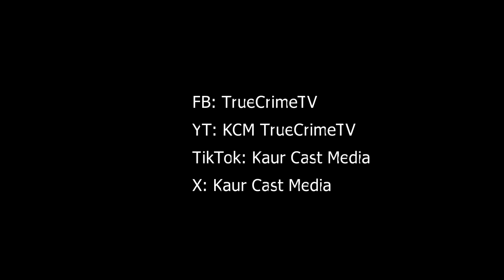Where is Cecilia Nikal?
If you have any information about this case, no matter how old, small or insignificant you think it may be, please contact the number you see in the video and tell what you know. Thank you for listening.